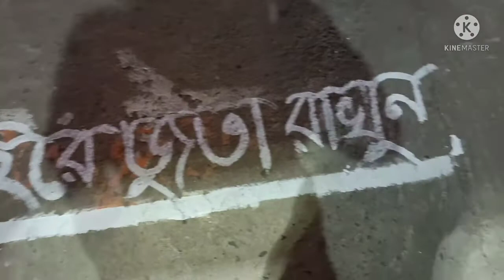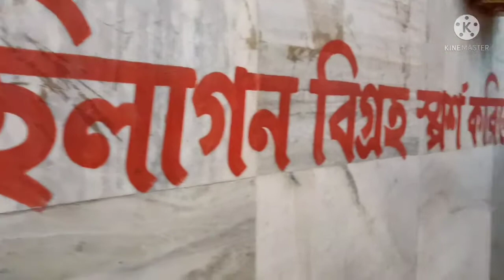valentine's day special vlog#not extra ordinary but peaceful place#sunanda's vlog vlog 136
I am snananda

তোমাদের সাহায্য একান্ত কাম্য।।তোমরাই পারো আমাকে এগিয়ে নিয়ে যেতে।।